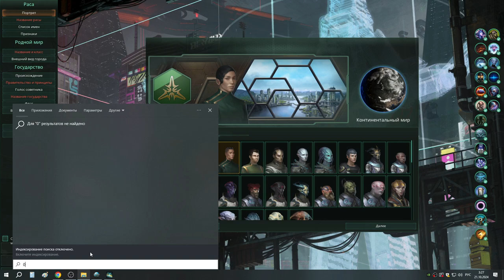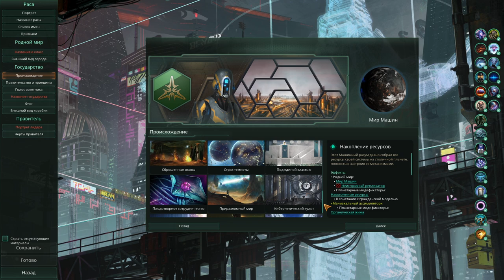1 Ядро исследует с помощью трейнера и консоли